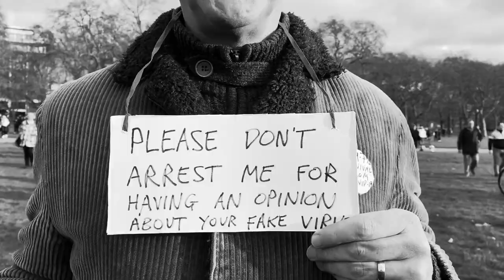Hyde Park Freedom Protest 2020 - Old lady feeds the birds while she is surrounded by vultures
Hyde Park Speakers Corner 3rd January 2020 Freedom Protest.

People come together from all ages and backgrounds to unite and fight for freedom while a small elderly lady feeds the birds.

Follow for more:

📲 FOLLOW ON INSTAGRAM: @alicethejournalist